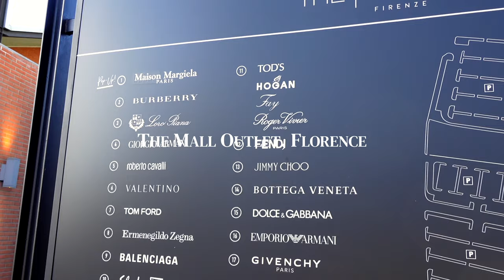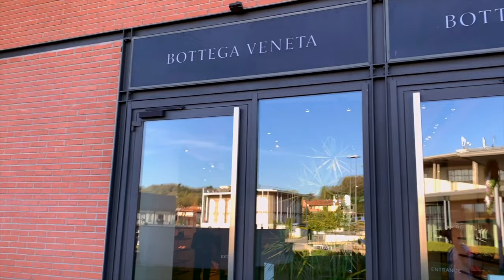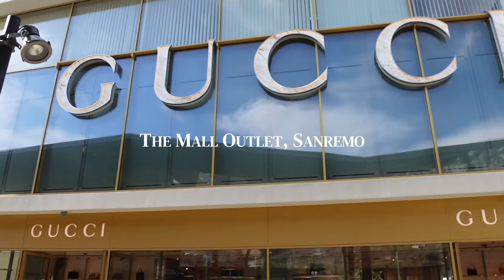ITALY'S BEST OUTLET - WHERE TO SHOP CHEAP LUXURY ? SHOPPING 50% OFF: GUCCI, PRADA, YSL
WHICH DESIGNER OUTLET IN ITALY IS THE BEST?
During the last few years I have visited most of the outlets in Europe and have gathered lots of information about the best deals out there. Today I will try to analyse all of the outlets in Italy and do my best to choose the best one.
The outlets I will talk about are: The Mall Florence Outlet The Mall Sanremo Outlet Serravalle Designer Outlet and Noventa di Piave Designer Outlet.
In these outlets we visited such brands' shops as Gucci outlet, Prada outlet, Tom Ford outlet, Jimmy Choo outlet, Bottega Veneta outlet, Saint Laurent outlet, Moncler outlet, Tod's outlet, Valentino outlet and many more.